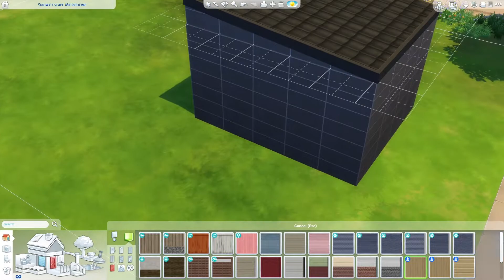Snowy Escape Inspo Micro Build for Beginners. No CC.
Sam is building another micro home for beginners, this time its a Japanese inspired tiny build with a zen garden.